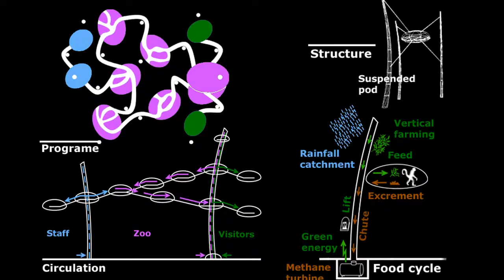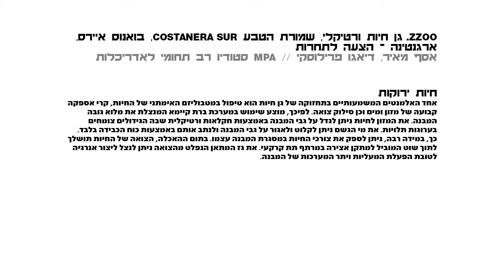זה ישראל 3. אסף מאיר ודיאגו פרילוסקי // ZZOO: המשך של פרויקט שנגמר (7)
אסף מאיר ודיאגו פרילוסקי, על 'גן חיות ורטיקלי', הצעה לתחרות בבואנוס איירס, ארגנטינה.